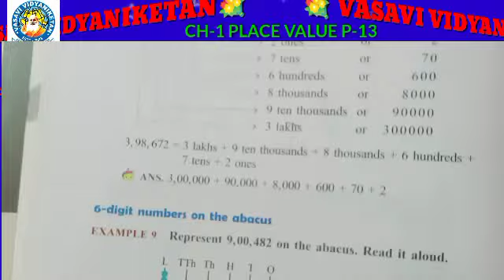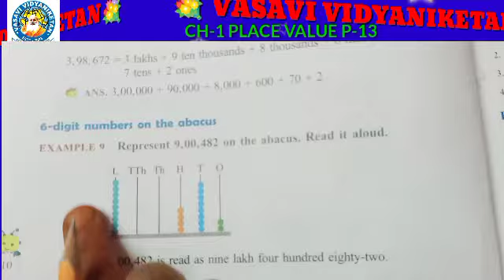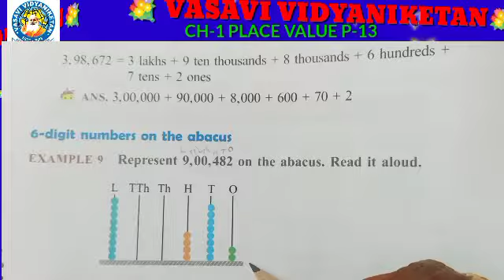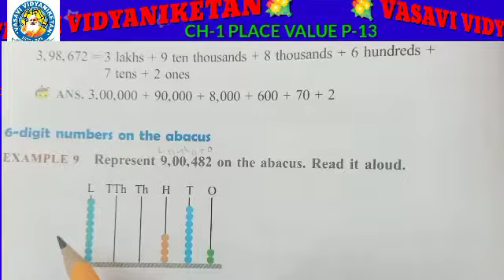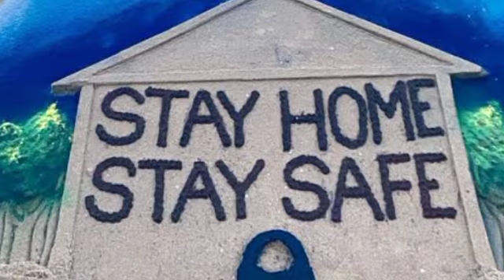4 th maths P 13 19072021 360p